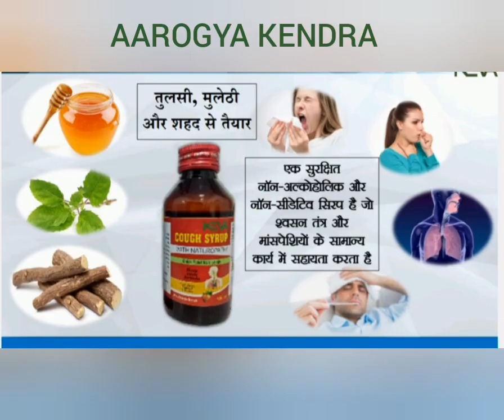KEVA CAUGH SYRUP # किवा कफ सिरप